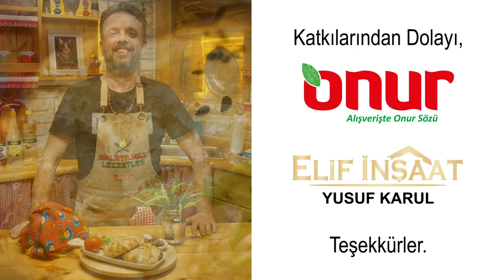Talaş Böreği Kanki Canbaz Onur Market Anlatılmaz Lezzetler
Şiddetle Tavsiye Ediyorum
Deneyin Bu Anlatılmaz Lezzeti
Muhakkak Tadın ...

Her Pazartesi Perşembe SÖYLE KAZAN da Kazandırıyoruz...
Her Çarşamba ANLATILMAZ LEZZETLER
Saat 19:00 da birbirinden farklı
lezzetleri ve tarifleri sizlerle paylaşıyoruz.

Kral FM de Şarkılar Onur Markette Dükkan
Anlatılmaz Lezzetler de Mutfak Sizin

Yine Çok Güzel Oldu Yemeğimiz
Anlatılmaz Lezzetler  Her Pazartesi Perşembe
Fark Yaratan İçeriğiyle Onur Marketin Katkılarıyla
Yeni Yemek Videolarını  Sizlerle Paylaşıyor

Kanalımızı Dostlarınıza Tavsiye Etmeyi
Linkimizi Paylaşmayı Sakın Ola Unutmayın...

İnstagram Hesabımızdan
Tüm Yemek ve Haberleri Takip Edebilirsiniz.

Nasıl mı Yaptık ?  Videomuzda Tek Tek Anlattık..

Başta Onur Markete Sonsuz Teşekkürler

Sevgili Hakan Yazıcı
Macır Doğanım
Sanat Yönetmenim YASKO
Yapımcı Ortağım Gorky Canbaz
İyiki Varsınız Çok Çok TEŞEKKÜR Her Birinize...

Desteğiniz İçinde Extra Bir Teşekkür...

Özen Group Onur Ailesinin Tüm Çalışanları Yanımızda
İyiki Varsınız Birbirinden Farklı İçeriklerle Sizlerle Birlikte
Emin Adımlarla Yürümek
Bizi GÜÇLÜ Kılıyor...

Daha Yapılacak Çok Güzel İşlerimiz Var..

Hafta Sonları Alemin Kralı İlaç Gibi Radyo Kral fm de
Canbazla ÜJ BEJ Sizlerleyim Radyo Yayınıma Beklerim
Şarkılarda Sizin...

BEREKET VERSİN HERKESE SELAMLAR.

HASTAYIM BEYA SANA CANBAZ